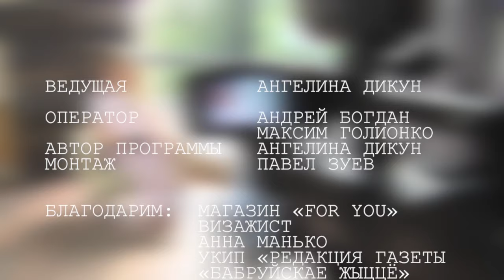"По-честному с Ангелиной"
Американская мечта. Как живут американцы, почему так сложно работать за океаном и какие плюсы контракта для соотечественников. Откровенно о круизных лайнерах, не пропустите!